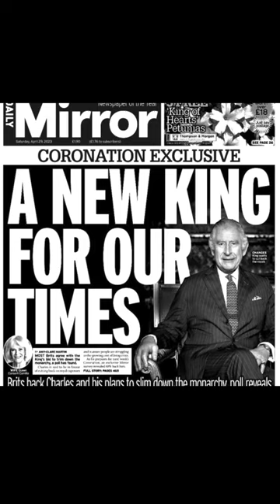Here We Go!!! It’s All Lining Up!!!